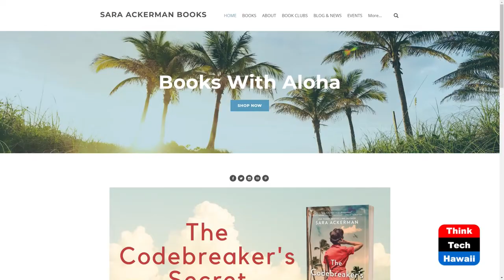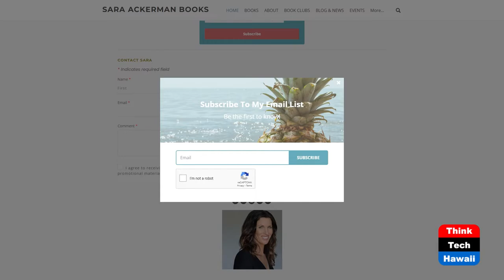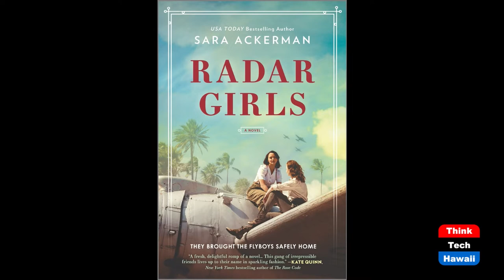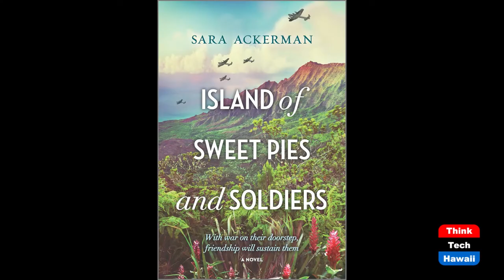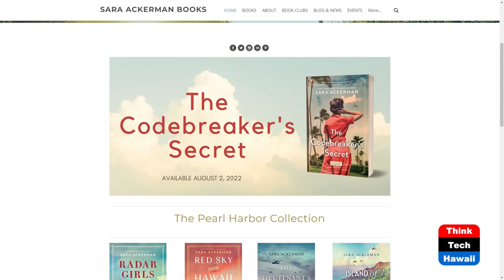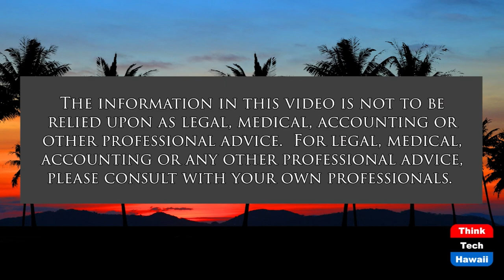Multi-faceted WWII Pearl Harbor Novels (Books! Books! Books!)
With Sara Ackerman.  The host for this show is Elaine Gallant.  The guest is Sara Ackerman.

A review of Ackerman’s books, plus the announcement of her upcoming novel.